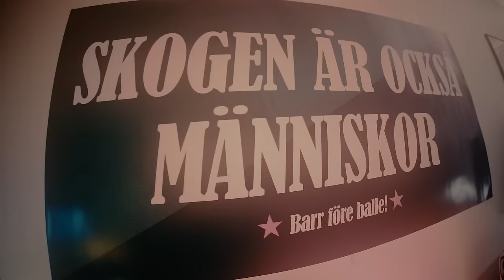Sköter man sig inte - blir man hemskickad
En våg av sexualbrott sköljer över Sverige. Ofredanden och sexuella övergrepp har blivit vardag för många svenska kvinnor till följd av den massinvandring som Sverige fått utstå. Ungsvenskarna SDU lanserar därför en film med temat: Sköter man sig inte, blir man hemskickad.

(Inspelad i ett format så att även Södermalmseliten kan förstå. Inga hipsters kom till skada under inspelningen.)